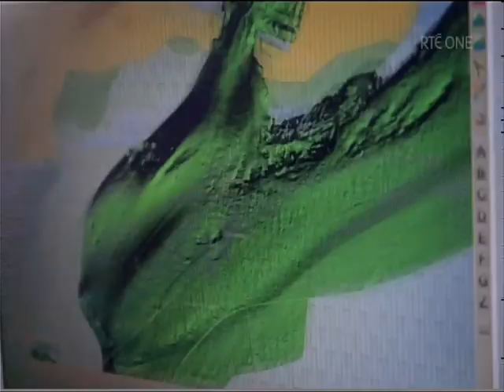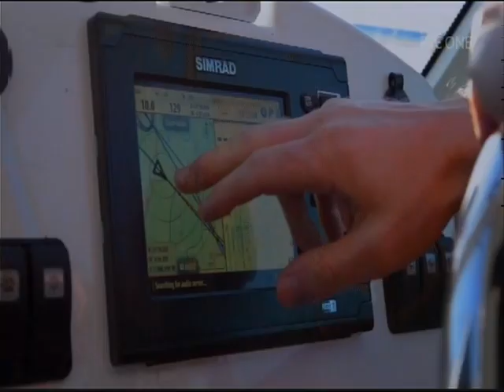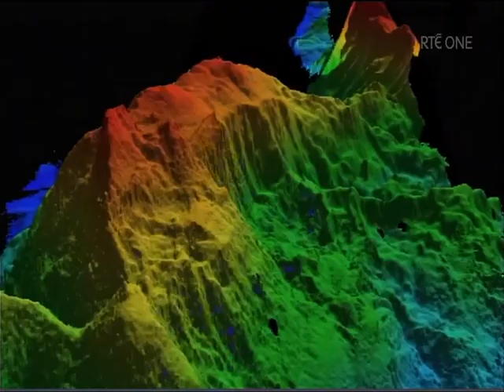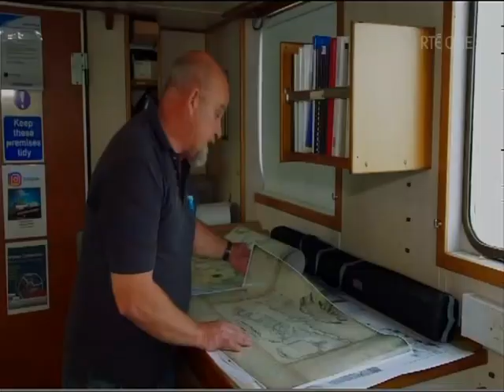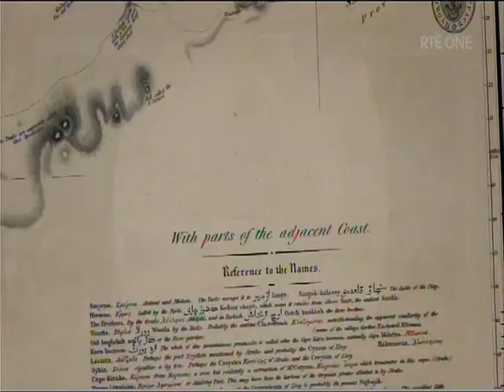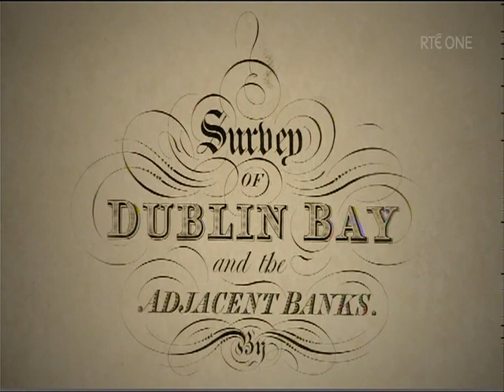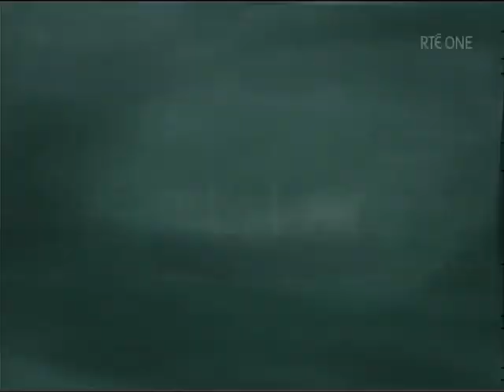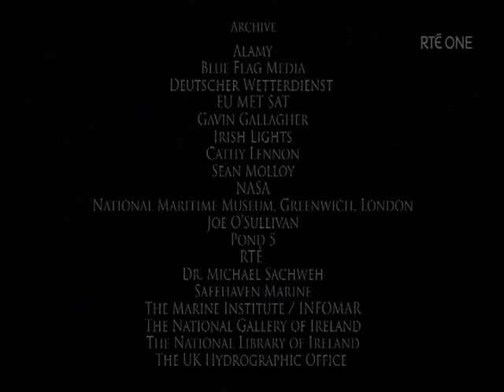The Light Houses of Ireland (Part 2) Feats of Engineering (15th August 2022)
The Calf and Bull Rock lighthouses; how mountainous seas destroyed the Calf Rock lighthouse and the construction of the lighthouse on Bull Rock; The Fastnet lighthouse: the iconic lighthouse designed by William Douglass; Building the Fastnet Lighthouse; Winching keepers on to rocks; The store of 1986; The Kish Lighthouse.